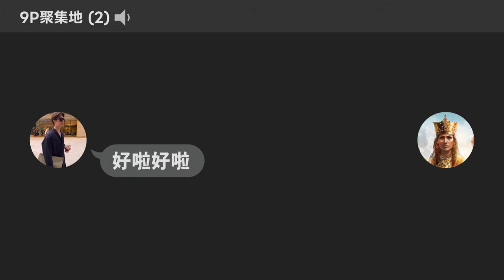【神話世紀：重述】紅牛盃真秒殺局！兩隻單位出擊直接收工！這就是所謂的平衡嗎？｜拉 vs 宙斯